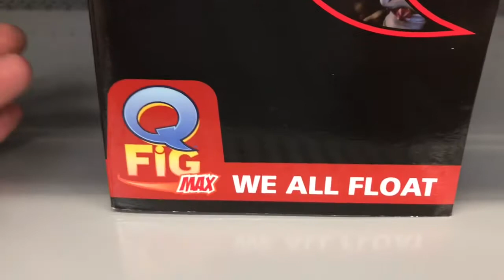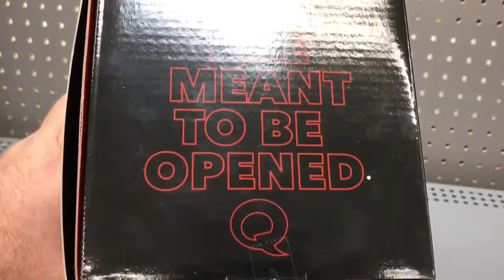QMX It Chapter 2 “We All Float” Pennywise Spider Statue Q-fig Max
Walmart Exclusive Qauntum Mechanix  Statue of Pennywise as a Spider .

Translated titles:
QMX It Capítulo 2 "Todos flotamos" Pennywise Spider Statue Q-fig Max

QMX It Kapitel 2 „Wir alle schweben“ Pennywise Spider Statue Q-fig max

QMX It Capítulo 2 "Todos nós flutuamos" Pennywise Spider Statue Q-fig Max

QMX इट्स चैप्टर 2 "वी ऑल फ्लोट" पेनिवाइव स

QMX It الفصل 2 "كلنا نطفو" تمثال العنكبوت Pennywise Q-fig Max

QMX第2章“我们都漂浮” Pennywise蜘蛛雕像Q-fig Max

QMX It Capitolo 2 "We All Float" Pennywise Spider Statue Q-fig Max

QMXIt第2章「WeAllFloat」ペニーワイズスパイダースタチューQ-figMax

QMX It Глава 2 «Мы все плаваем» Статуя паука Пеннивайза Q-fi